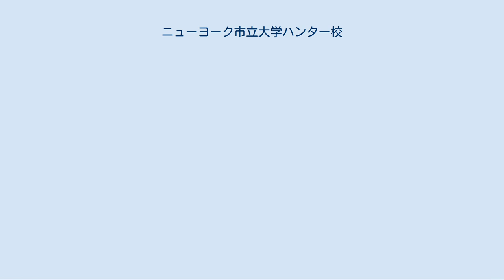ニューヨーク市立大学ハンター校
ニューヨーク市立大学ハンター校 (ニューヨークしりつだいがくハンターこう、Hunter College of The City University of New York) は、アメリカ合衆国ニューヨーク州ニューヨーク市マンハッタン区にある都市型公立総合大学である。
ニューヨーク市立大学システムの一つ。
一般に「ハンターカレッジ」または「ハンター」と呼ばれ、主に教育学や、衛生学、看護学、社会福祉学などの学部が著名。
 大学の中核は、マンハッタン区の最高級住宅街であるアッパー・イースト・サイドの68丁目のレキシントン街に位置する。
 ニューヨーク市地下鉄に直結した三つの近代的なビルがそのメインキャンパスであり、それらのビルは連絡通路によって相互に行き来可能である。
 ハンターカレッジは、1870年創立。
アメリカ合衆国で最も古い公立大学の一つである。
19世紀当時、アメリカ合衆国を席巻していた師範学校創設の流れにその起源を持つ。
校訓は"mihi cura futuri"「将来の心積もりはわが手にあり」。
 アイルランド系移民であるトマス・ハンターによって、女子師範高等学校が創立されたのが今日のハンターカレッジの前身であるが、当初は、教員を養成するための女子学校であった。
 ニューヨーク州議会によって正式認可され、19世紀後半には、ニューヨーク州において教育者を志す若者のための唯一の師範学校となった。
 学校は、能力の秀でた子供たちのための小学校、中高一貫の高等学校を組織の一部に組み入れ、子供たちはそこで教育者になるための訓練を受けたのである。
1887年には、幼稚園も併設された。
 現在でも、小学校と高等学校は別の場所に存在し、ハンターカレッジ付属高等学校は全米でも有数のエリート校となっている。
 トマス・ハンターが学校の初代総長であった間に、ハンターはカレッジは、人種、宗教、民族、経営、政治的な選好に関する中立性、女性に対する高い教育の追求、入学の難度、厳格な研究活動で知られるようになった。
 大学の学生人口は飛躍的に拡大し、大学は、ミッドタウン東部に新設されたゴシック建築に、その所在を移したのである。
 1888年に、学校はニューヨーク州の制定法に基づき、大学として法人化された。
 このことは、学校を二つのキャンパスに分離させるという結果を導いた。
 「師範」コースは、州で認可された教員になるための実践的なプログラムであり、「研究者養成」コースは、非教育的職業、または学士号の取得を志す人のためのプログラムとなった。
 しかし、1902年に師範コースが排除されて以降、「研究者養成」コースが標準となった。
 1914年に師範学校は、初代総長の功績を称え「ハンターカレッジ」となった。
 同時に入学者の増大に伴い、大学側は、ブルックリン区、クイーンズ区、スタテン島区にそれぞれ支部を新設する。
1920年まで、ハンターは、全米のあらゆる公立大学の中で最大の女性入学者を誇ることになる。
 1930年代後半には、ブロンクスにも支部（後のニューヨーク市立大学リーマン校）を設ける。
 1964年以降、男性の入学を認め男女共学となり現在に至る。
 大学は、女性教育の伝統を堅持し、学生の4分の3は女性である。
 現在までに、女性二人のノーベル賞受賞者を輩出している東部の名門大学の一つである。
 2010年度は"Best Value Public College By Princeton Review"において全米で1位に輝いている。
 大学内には、プエルトリコ学の研究機関であるCenter for Puerto Rican Studies (CENTRO)がある。
 現在、ハンターカレッジは、総合教育研究機関である。
世界64カ国からの留学生を含む2万人以上の学生を抱え、そのうちのほぼ5千人は大学院に所属している。
 ニューヨーク市立大学システム内で最大の学生数を誇る。
 ^ Hunter College | CUNY-Hunter College | Best College | US News